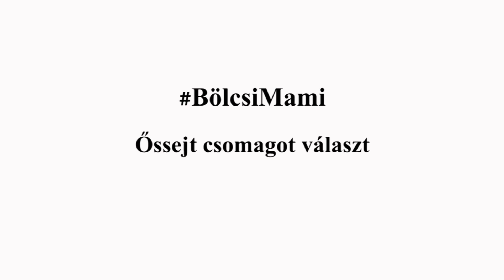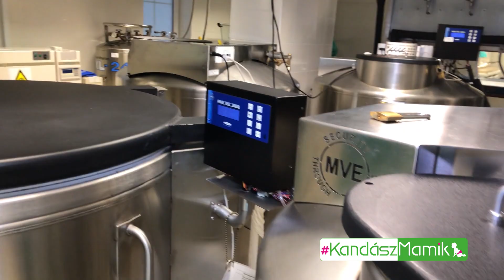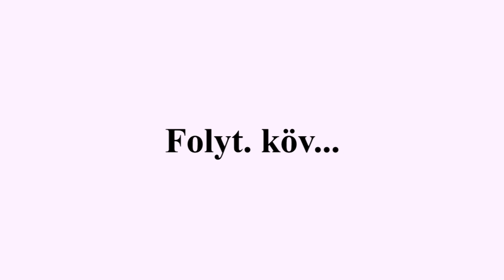Tizenegyedik baba és az első őssejt levétel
BölcsiMami: a köldökzsinórban a babám, vagy az én vérem áramlik?
Köszönjük a a Krio Intézet Családi Őssejtbank támogatását.
BölcsiMami most láthat először olyan mintazsákot, ami a fagyasztó rekeszekbe kerül.

KandászMamik 327. epizód
?sub_confirmation=1